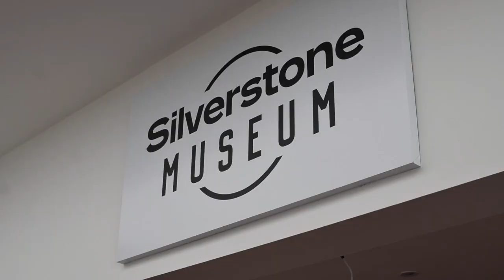EXCELR8 Team & Drivers Visit Silverstone Museum!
Only a week on from our EXCELR8 Team Partners and Driver Sponsors Networking Event at Silverstone Museum!

We would like to say a massive thank you to all our Partners and Sponsors that attended and continue to support us.

Thank you Elonex for the large digital screen for this event as well as the innovative digital garage set up and thank you FPZERO Simulators for the amazing sim experience.

Finally a special thank you to Silverstone Museum for hosting us. Your venue blew us away. Overall a brilliant place to visit with lots of interactive exhibits for everyone to take part in and we recommend you go and see for yourself!